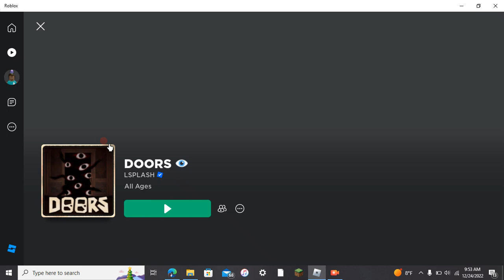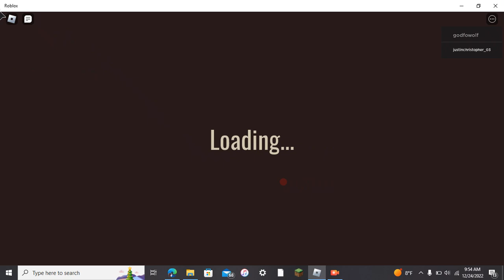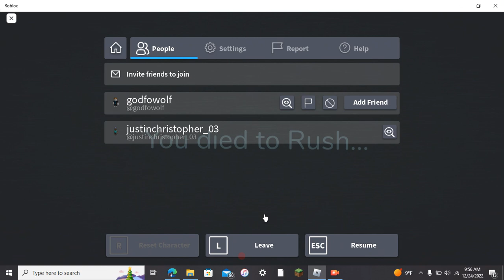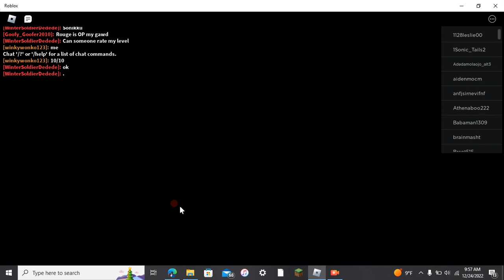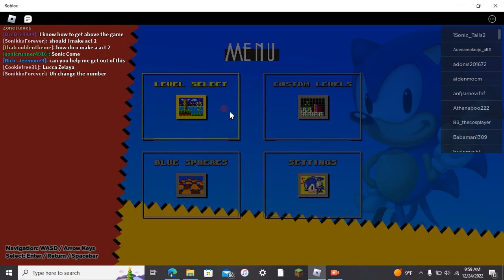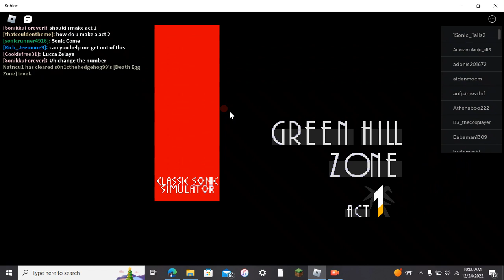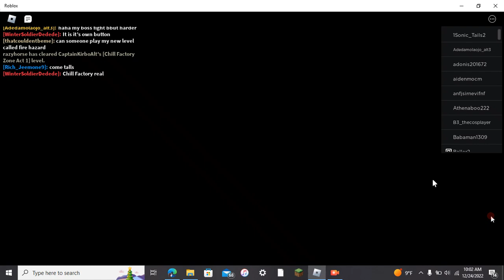Classic Doors:Justin Plays Season 2 Episode 8